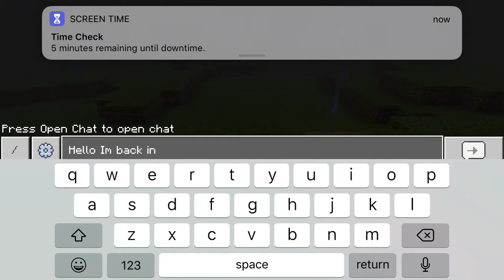Minecraft but killing animals